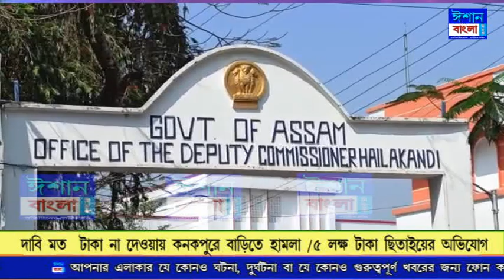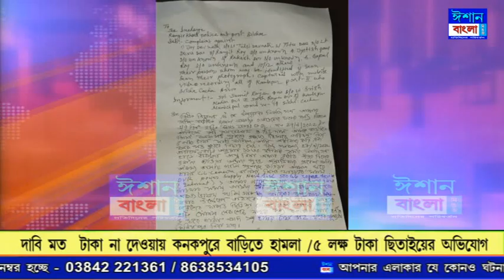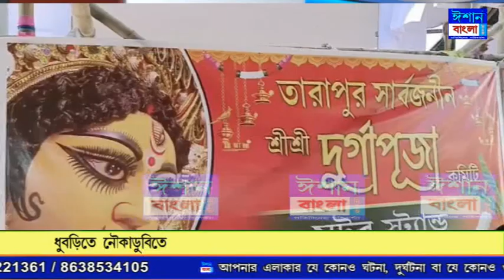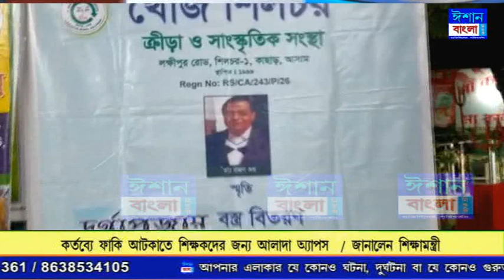ISHAN BANGLA PRIME TIME NEWS 29-09-2022